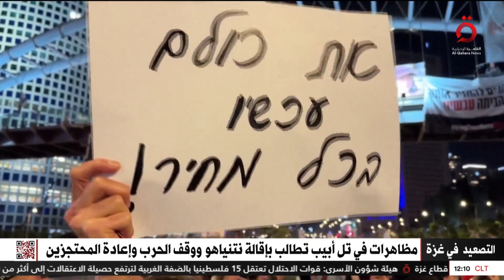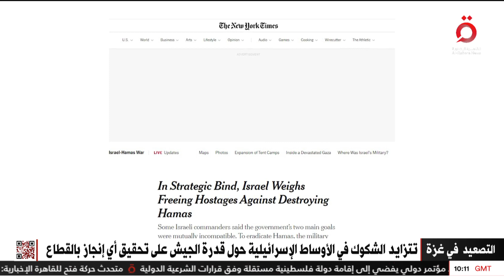نشرة أخبار الثانية عشرة ظهرًا من القاهرة الإخبارية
21/1/2024